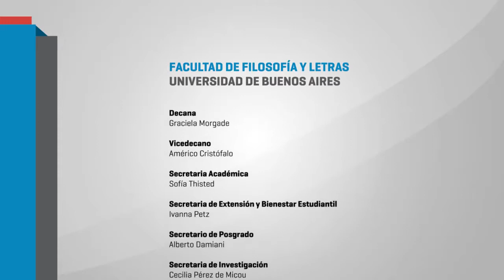01 "Dora Barrancos. Devenir feminista. Una trayectoria político-intelectual"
JUEVES 10 DE OCTUBRE ~ 19 HS.
19:00
Presentación de la antología esencial "Dora Barrancos. Devenir feminista. Una trayectoria político-intelectual"
La Facultad y el Consejo Latinoamericano de Ciencias Sociales (CLACSO) invitan a la presentación de la Antología esencial "Dora Barrancos. Devenir feminista. Una trayectoria político-intelectual", que se realizará el jueves 10 de octubre a las 19hs, en el aula 108 de la sede Puan 480. Participarán: Dora Barrancos, Graciela Morgade, Karina Batthyany, Ana Laura Martin, Adriana Valobra y María Fernanda Pampín.